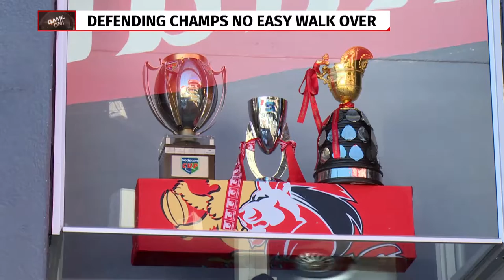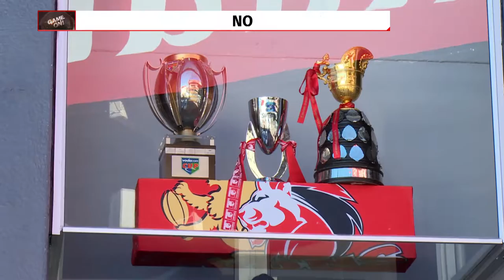Johan Ackermann on Game ON!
We spoke to Lions Coach Johan Ackermann ahead of their semi final clash against the Highlanders which they went on to win.